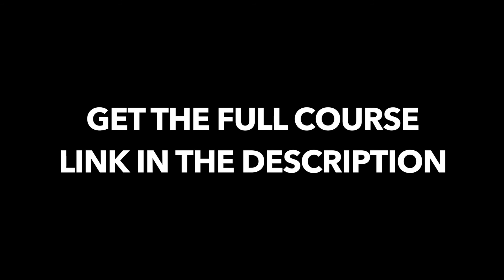How To Demonstrate Confidence, Enhance Persuasion, Attraction & Respect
Like The Lecture?

60 Minutes To Self Esteem: The Confidence Crash Course

The advanced version of "Fake it, till you make it"... Confidence and self-esteem is a socially demonstrated trait. Use this strategy to go beyond this, and learn to communicate more effectively in all instances.